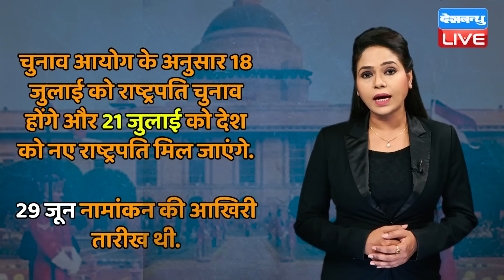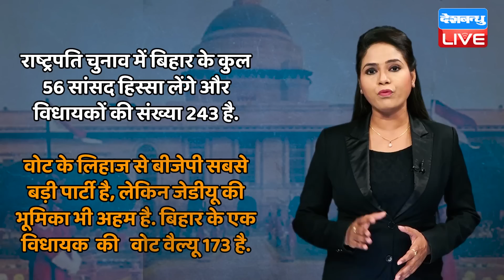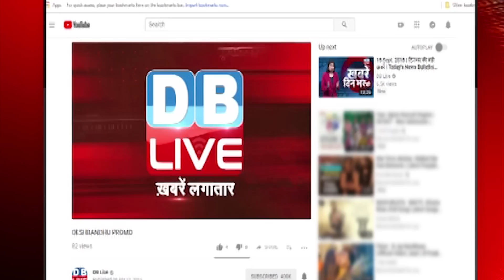Nitish Kumar देंगे Yashwant Sinha का साथ ! Arvind Kejriwal ने दिया BJP को बड़ा झटका !DBLIVE